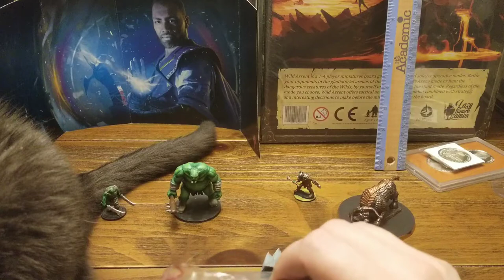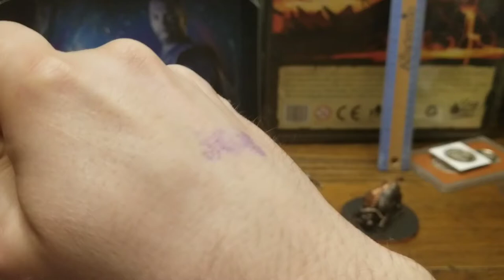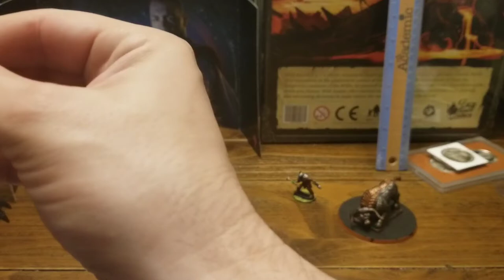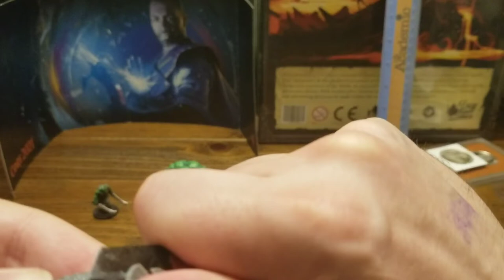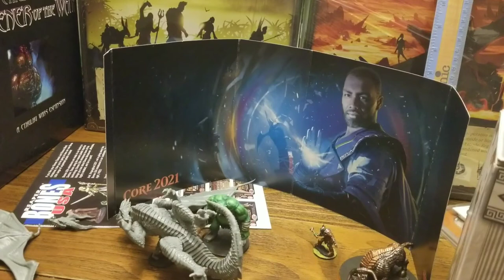Reaper Miniatures- Bones V: Kalanzar Dragon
White  or Red?